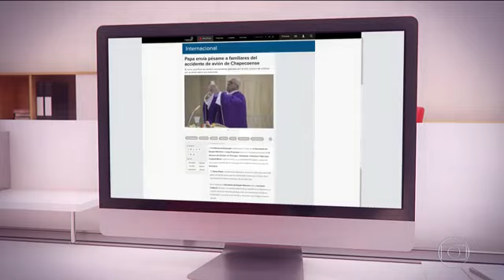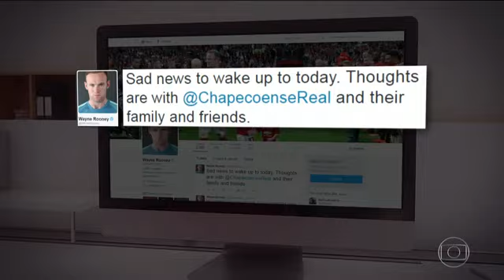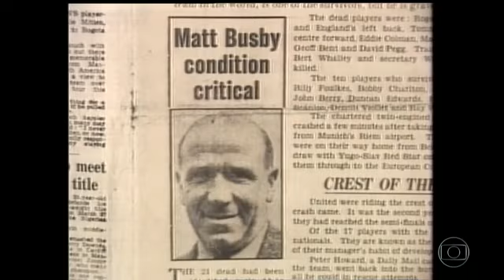Tragédia gera comoção entre clubes estrangeiros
Edição do dia 29/11/2016
29/11/2016 21h43 - Atualizado em 29/11/2016 23h24
Fifa disse que seu pensamento está com as vítimas, famílias e torcedores. Episódio trouxe à lembrança outros acidentes que abalaram futebol.
A tragédia com os jogadores brasileiros gerou uma comoção entre os clubes europeus.
As cabeças galácticas se abaixaram em respeito. A seriedade de Cristiano Ronaldo; o olhar distante do brasileiro Marcelo. O Real Madrid ficou calado antes do treino.
A solidariedade quebrou o minuto de reflexão. O técnico Zinedine Zidane mandou o apoio em nome de todos a parentes e amigos dos mortos.
O Benfica, de Portugal, não parou no silêncio. Prometeu bem alto a solidariedade e a disponibilidade na criação de condições para minorar o sofrimento e superar a perda desportiva.
Os jogadores do Barcelona compartilharam a tristeza pela Chapecoense. O carinho do maior do mundo foi enorme.
Messi postou uma série de homenagens aos que partiram. Os pêsames argentinos também chegaram pelo Papa. Francisco transmitiu em uma carta ao bispo colombiano as condolências a todos que choram pela perda. Maradona foi outro que lamentou. Escreveu que a partir desta terça-feira (29) é Chapecoense.
O ídolo inglês Wayne Rooney disse que acordou com más notícias. O golpe para De Gea foi pessoal. O goleiro contou que dividia o vestiário com Cleber Santana - uma das vítimas - quando o brasileiro jogava no Atlético de Madrid. De Gea se disse muito afetado pelo acidente e deixou um forte abraço para o amigo.
O choro foi de todo o futebol. A Fifa declarou que seu pensamento está com as vítimas, famílias e torcedores.
Antes da partida entre Liverpool e Leeds da Copa da Liga Inglesa, os jogadores formaram um círculo dentro do campo. A torcida cantou a música que é símbolo do Liverpool, “You Will Never Walk Alone”, ou “você nunca vai caminhar sozinho”.
A tragédia abalou o mundo todo. Em vez do preto, a cor da Chapecoense é a manifestação de luto no estádio de Wembley. Em outros países, essa péssima notícia trouxe à memória outros acidentes que envolveram jogadores.
Quatro de maio de 1949 foi um dia que mudou a história do futebol. Uma neblina diminuiu a visibilidade do piloto do time do Torino. Na aterrissagem, em vez da pista, a Basílica de Superga surgiu na frente do avião. Todos a bordo morreram - entre eles, 18 atletas. Quinhentas mil pessoas acompanharam o funeral.
Em 1987, o Peru viu desaparecer o time do Aliança Lima. Dezesseis jogadores estavam entre as 53 pessoas que caíram no mar. Só o piloto sobreviveu.
Durante o luto, torcedores e famílias das vítimas esperaram nas areias, com esperança de que os corpos reaparecessem na praia.
Uma das tragédias aéreas mais chocantes no futebol aconteceu em Munique em 1958: o acidente com avião do Manchester United. Foi o caso mais parecido com o da Chapecoense, por ter sobreviventes. Vinte e um dos 44 passageiros morreram, oito eram jogadores. O treinador e o atacante Duncan Edwards saíram gravemente feridos. E três jogadores ficaram ilesos, entre eles Bobby Charlton.
Três anos depois, os alto-falantes do estádio do time inglês agradeceram o tratamento dos médicos e enfermeiros alemães. O Manchester United ainda viria a ganhar os mundiais de clubes e Bobby Charlton seria o campeão com a Inglaterra na Copa de 1966.
Os clubes marcados por desastres não deixaram de sofrer junto nesta terça-feira (29). Dividem a dor com as famílias envolvidas e com a Chapecoense. Não se esquecem da própria história. E lembram que a paixão pelo futebol sobrevive na alegria e na tristeza.
O governo dos Estados Unidos também prestou condolências aos parentes e aos amigos das vítimas do desastre.